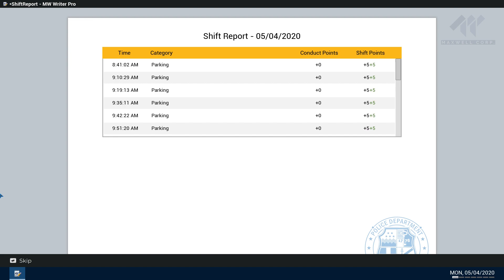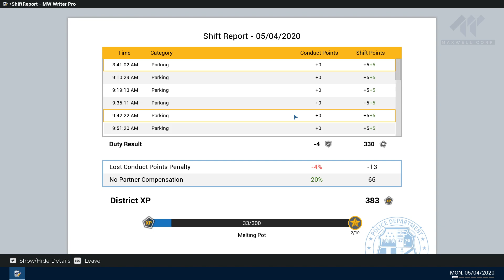Police Simulator Patrol Officers #01 - Olaf Schubert im Dienst! | POLIZEI SIMULATOR USA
▼ Über Police Simulator: Patrol Officers ▼

Police Simulator: Patrol Officers verfügt über ein dynamisches Verkehrssystem, welches den Verkehrsfluss sowie Autounfälle und andere Notfälle, die sich während deiner Schicht zufällig ereignen können, organisch erstellt. Sei also jederzeit darauf vorbereitet, schnell und angemessen zu reagieren! In der offenen Welt von Brighton kannst du auswählen, in welcher Nachbarschaft du auf Streife gehen und für die Sicherheit der Bürger sorgen willst. Durch das Intuitionssystem kann dein Polizist oder deine Polizistin beim Vernehmen von Zeugen wichtige Hinweise aufschnappen, die dir dabei helfen können, bestimmte Fälle direkt aufzulösen. Du solltest also immer gut darauf achten, was in diesen Situationen gesagt und getan wird. Police Simulator: Patrol Officers bietet einen Simulations-Modus für erfahrene Spieler, welche eine möglichst authentischste Spielerfahrung in der Rolle eines Polizisten oder einer Polizistin erleben möchten, sowie einen Casual-Modus für alle, die eine etwas entspanntere Streife durch die Straßen von Brighton vorziehen.

▼ Über SachsenLetsPlayer ▼

⮩ Social Media ⮨

 ▼ Support SachsenLetsPlayer ▼

▼ Sonstiges ▼